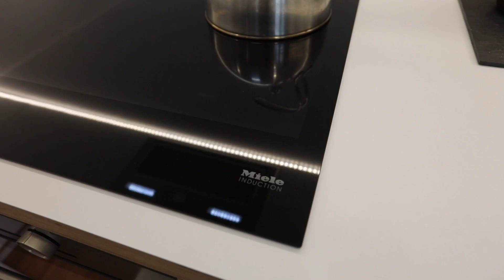SOLD - 18 Court Crescent, Panmure - Kelly Midwood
A Superior Transformation

A labour of love, discerning taste and meticulous attention to detail has succeeded in transforming a dated 1950s home into this gorgeous, contemporary 3 bedroom masterpiece.

A combination of ...

Property Marketed by: Kelly Midwood, St Heliers